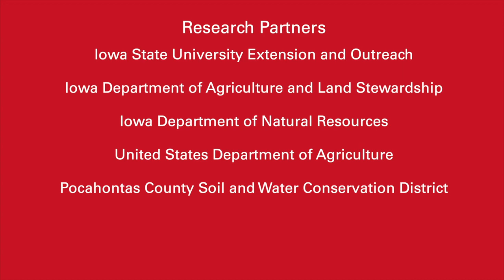IMPACT: Researching Water Quality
The ag drainage and water quality research site near Gilmore City, Iowa has been operating for over 25 years to improve the quality of water in Iowa. Funds provided by state and local organizations has helped Iowa State University Extension and Outreach specialists give farmers science-based data to change farm practices and improve the quality of water around the state.